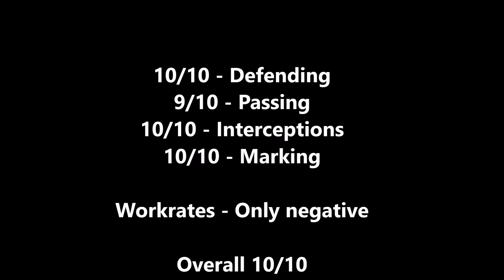FIFA 19: PRIME 90 RATED RIO FERDINAND PLAYER REVIEW